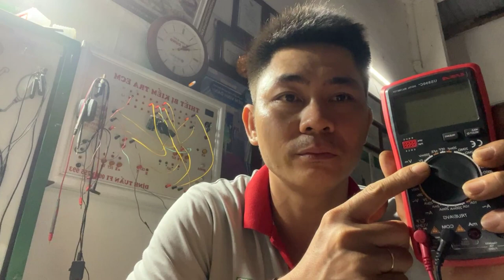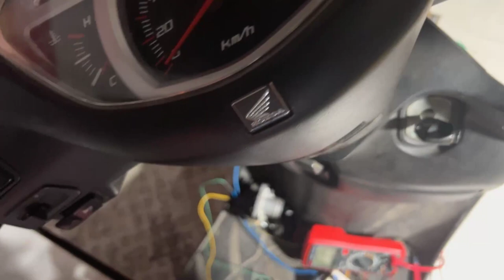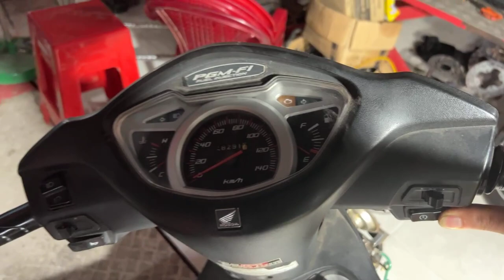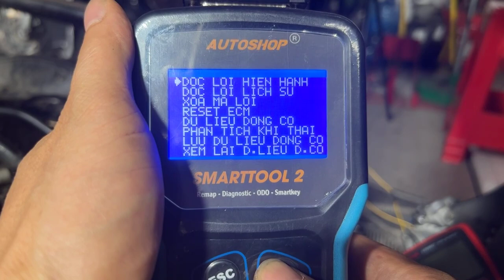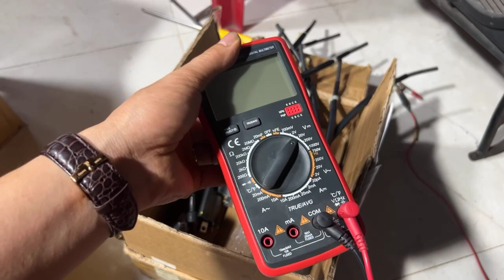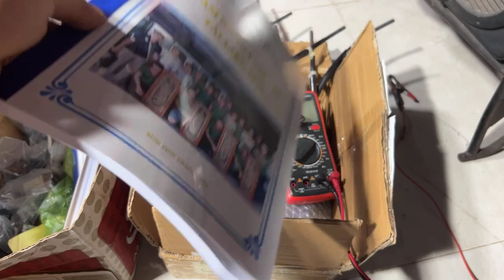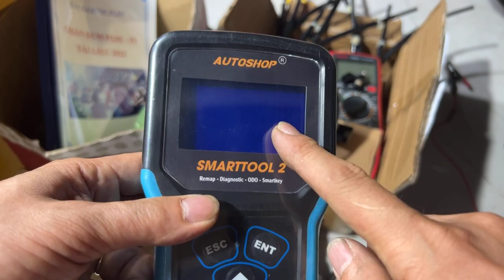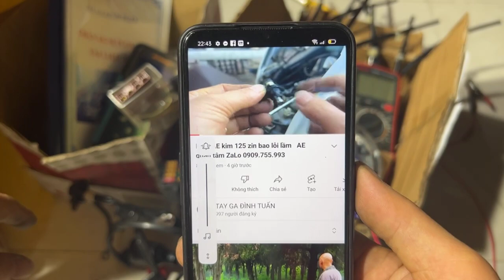Tay ga Đình Tuấn: Chia sẻ ae xe LEAD 110 chống điện ko khởi động được